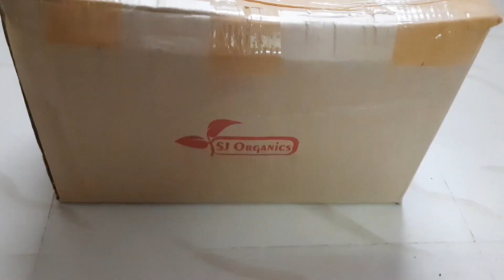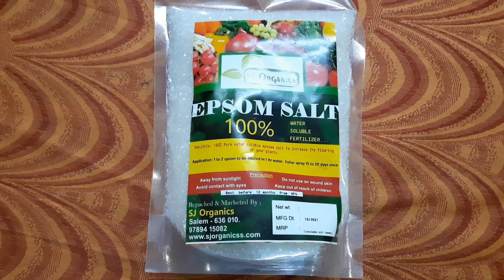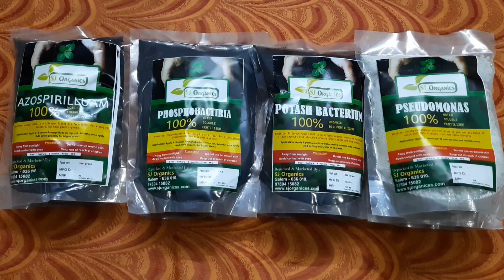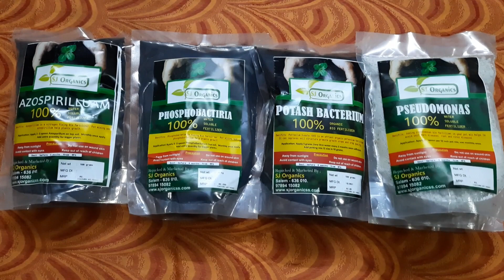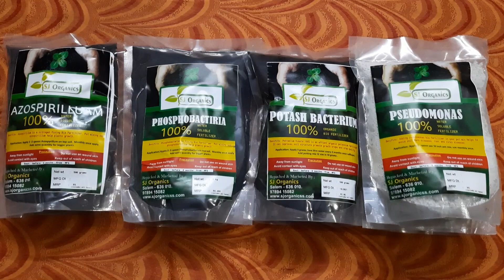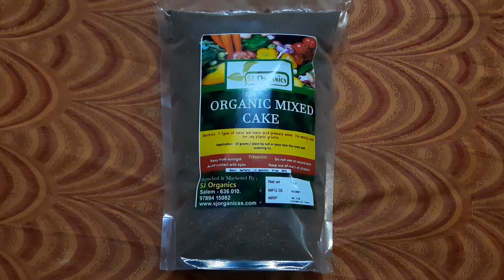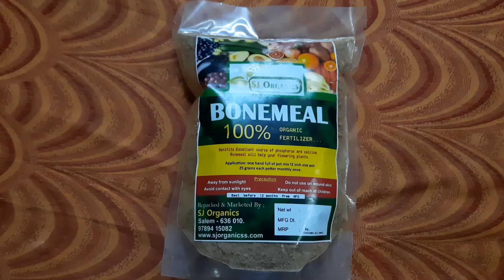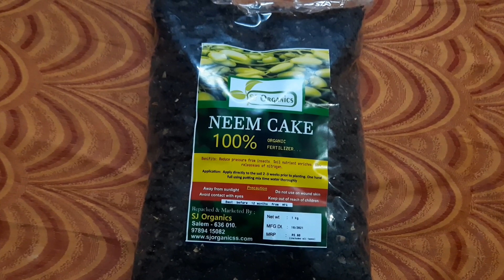தோட்டத்திற்கு தேவையான அனைத்து பொருட்கள் தரமானதாகவும் , குறைந்த விலையில் கிடைக்கும் இடம்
Unboxing Video. Just one call to purchase all kinds of fertilizers, garden tools, Growbags etc.

SJ Organics
Periyannan Complex,
Sankari Main Road,
Elanthoppu,
Salem,